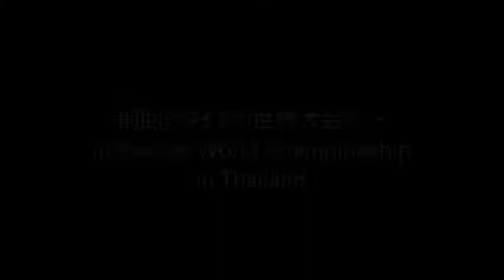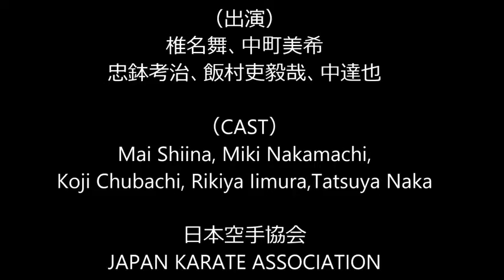世界一の空手家たちが本音を語るトークショー Karate Heroes TALK SHOW ① JKA Fighters with Naka Shihan